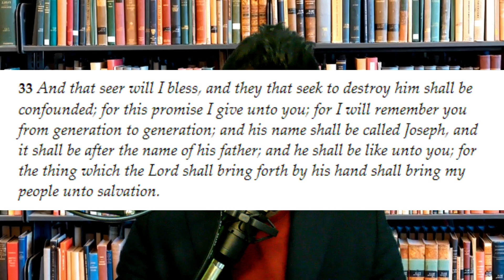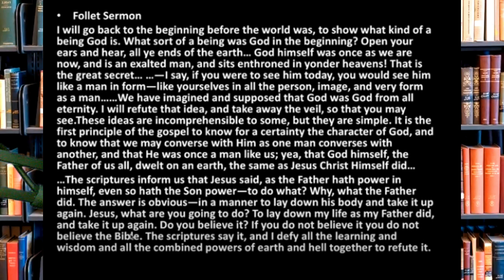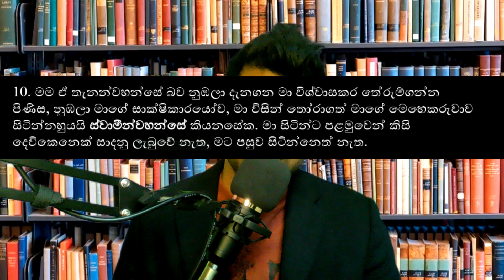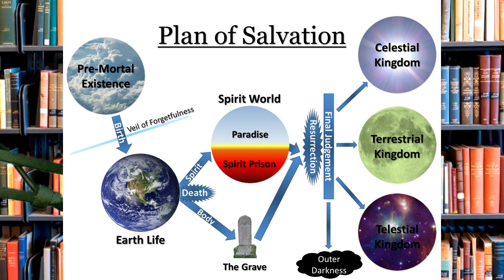මෝමන්වරු කිතුනුවන්ද ? | Who are Mormons | Mormons Srilanka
මෝමන්වරු සමඟ කළ සාකච්ඡාව -

Do you have some advice to add? Please put it in the comments section.
ඔබේ අදහස් පහල comment කරන්න!